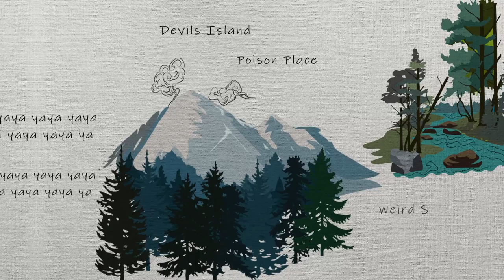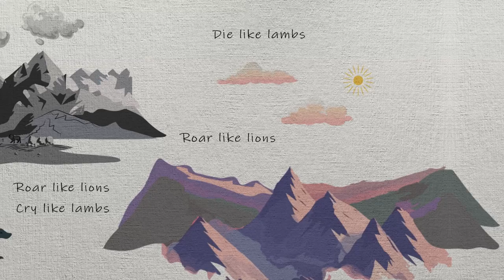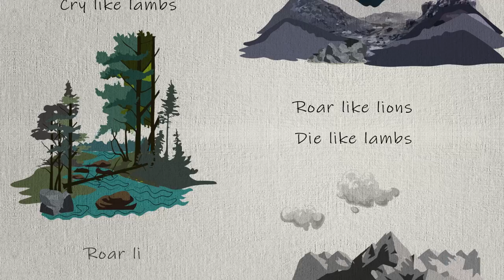Dave Rowntree - Devils Island (Official Lyric Video)